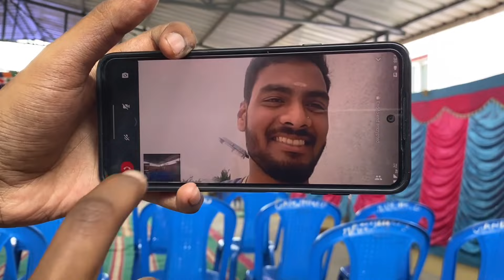Kai Seemantham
Our gang leader wife Seemantham